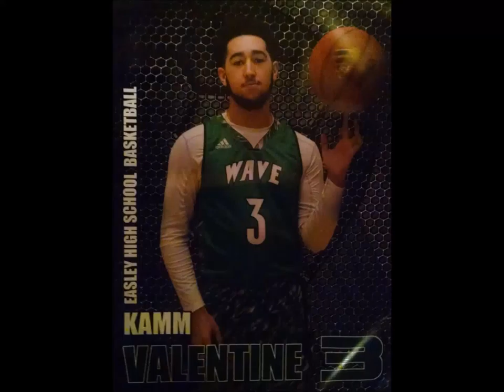KAMM VALENTINE MIXTAPE 2016 PART 2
Part two of Kamm Valentines High School mixtape. 2016 Easley High School Easley South Carolina